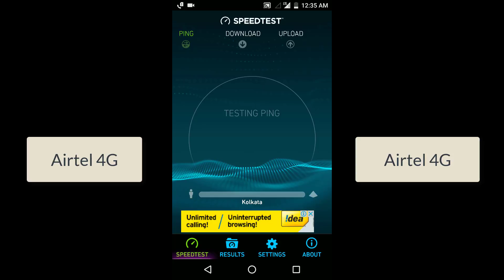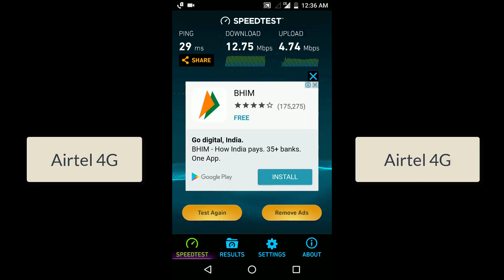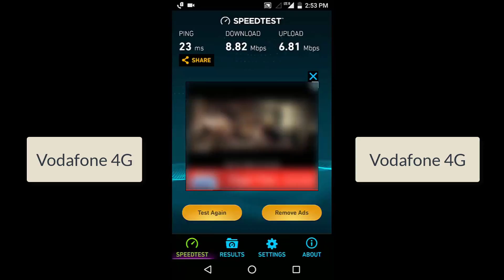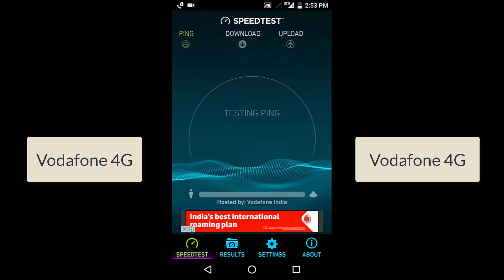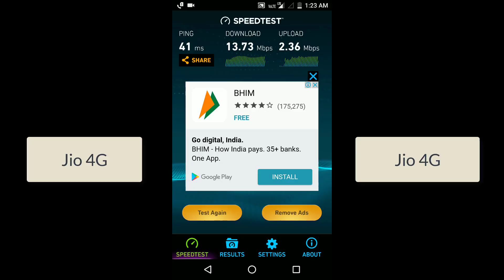Vodafone 4G Vs Airtel 4G Vs Jio 4G Speed test Comparison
Vodafone 4G Vs Airtel 4G Vs Jio 4G Internet Speed test